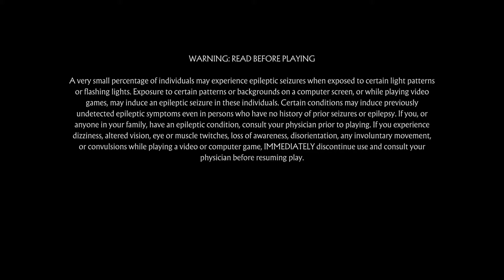Mortal Kombat 11 "Aftermath" | Bedtime Stories | part 77